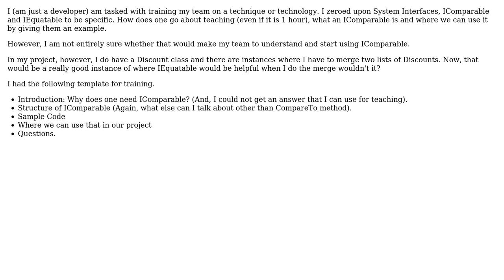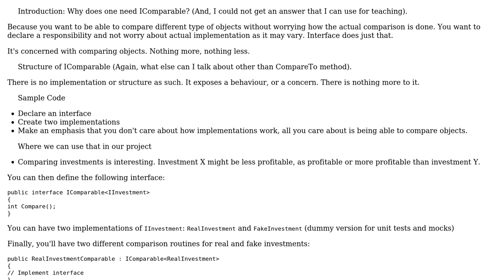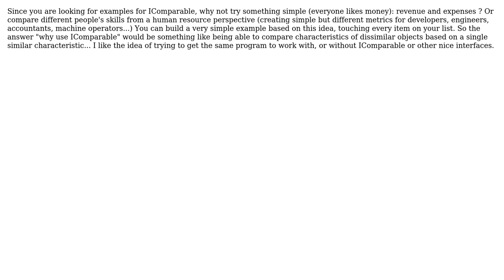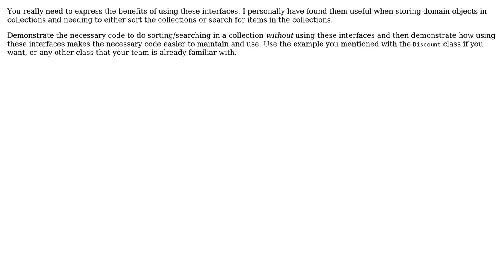How to go about training IComparable to a team? (5 Solutions!!)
How to go about training IComparable to a team?

With thanks & praise to God, and with thanks to the many people who have made this project possible! | Content (except music & images) licensed under CC BY-SA | Music | Images & others | With thanks to user Thalia user Po-ta-toe user Magic user KeithS user CodeART user Bernard and the Stack Exchange Network Trademarks are property of their respective owners. You are responsible for your own actions.